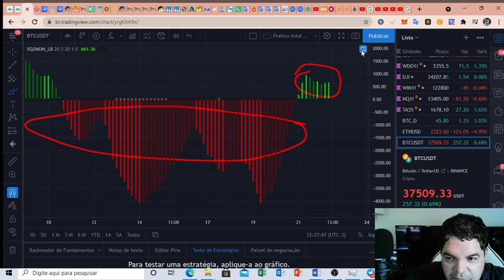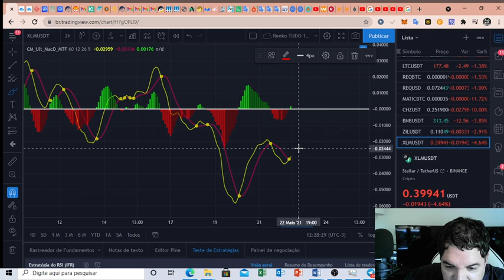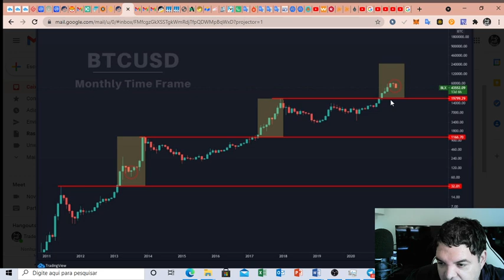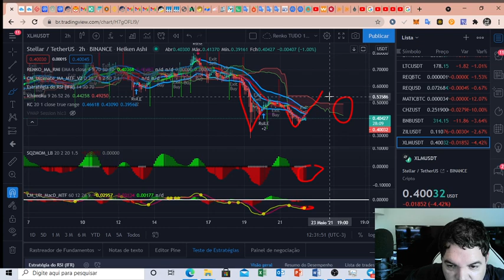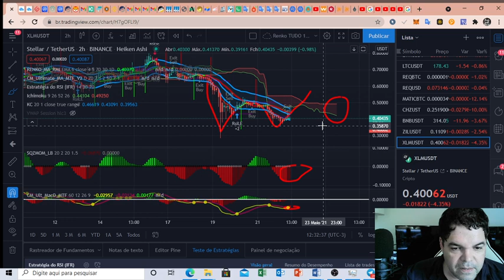Stellar (XLM) - Análise de hoje, 22/05/2021!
TWPvSrVQbDq4wyYiWTg2ubdqCfFhPkdiRw

Por favor, peguem essas informações e façam suas próprias pesquisas.